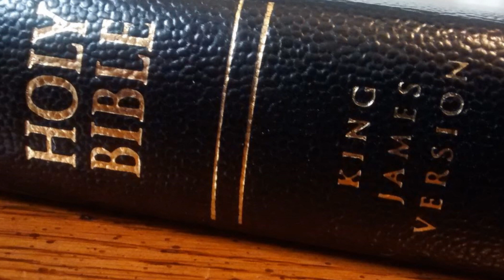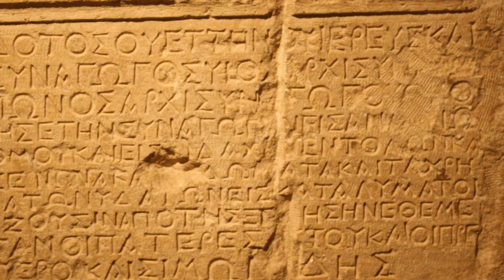A Fost Descoperit Turnul Babel | Iata Unde Se Afla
În anul 539 î.Hr., Cirus cel Mare a cucerit Babilonul și a eliberat poporul evreu din exil. Biblia consemnează că, înainte de acest eveniment, evreii fuseseră împrăștiați în diferite regiuni ale lumii ca urmare a răzvrătirii lor împotriva lui Dumnezeu și a construcției Turnului Babel. Au fost gasite dovezi ale existentei cat si locul constructiei Turnului Babel.

Spune-ne printr-un comentariu parerea ta despre acest video. Daca ti-a placut nu uita sa te abonezi!